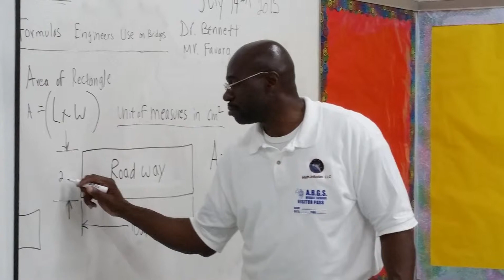Math-Infusion Dr. Tyrone Bennett Hempstead NY schools